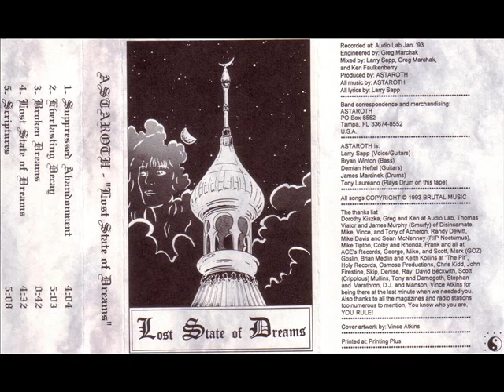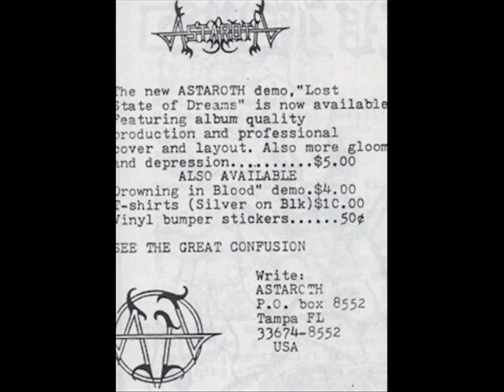Astaroth (US,FL) - Scriptures (1993)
Astaroth was a great old school Death Metal band from Tampa, Florida.

Their discography:

Drowning in Blood Demo 1992
Lost State of Dreams Demo 1993
Burning Christians EP 2001 (Recorded in 1998)
Songs of Sorrow EP 2001 (Recorded in 1995)